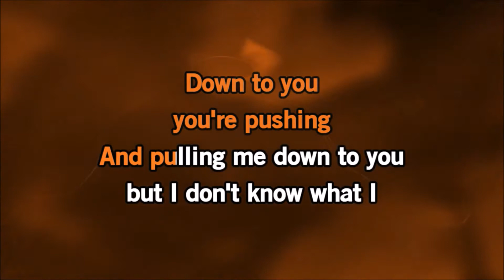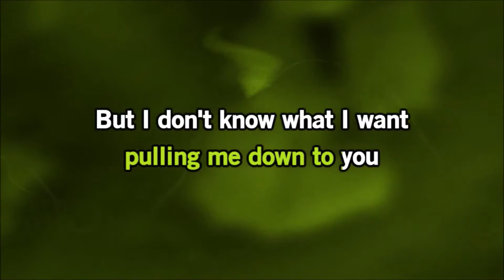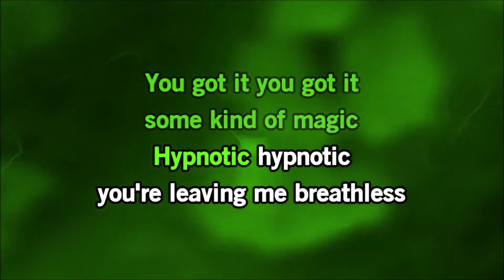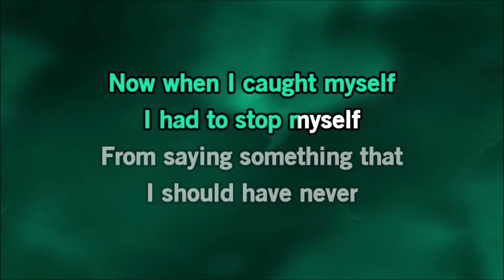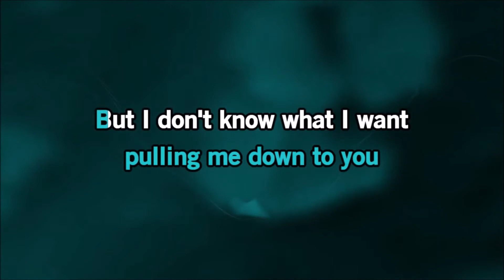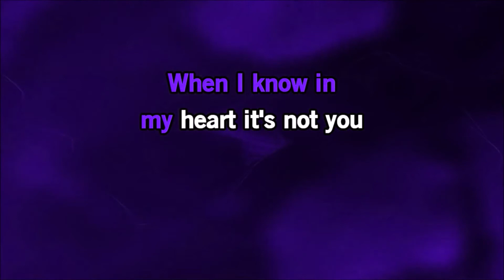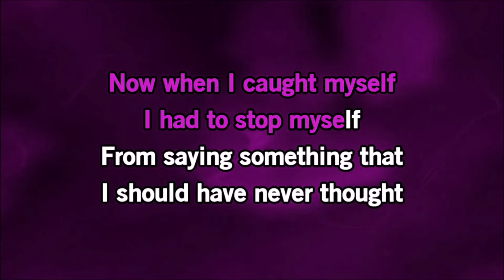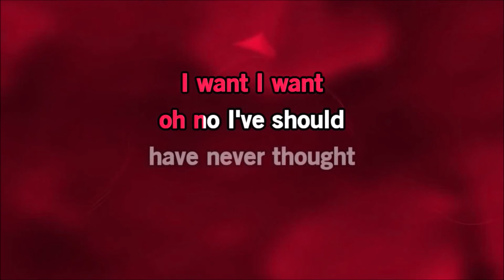Paramore - I Caught Myself - Karaoke - With Some Backing Vocals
Karaoke version of the song "I Caught Myself" by Paramore from the 2008 "Twilight" original motion picture soundtrack album. With some minor backing vocals. Please give this video a "like" (or a thumbs up) if you enjoyed it. A "like" helps the video move up in YouTube search results.